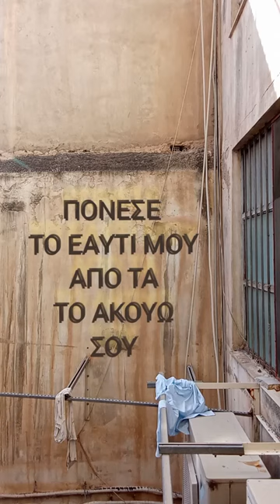πόνεσε το εαυτί μου από τα το ακούω σου -.- Άγγελος κυρίου